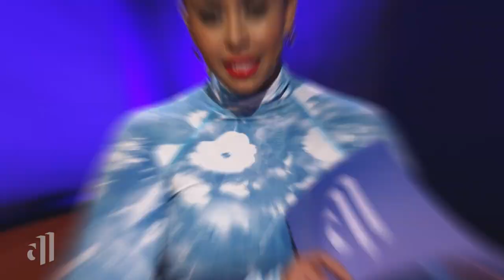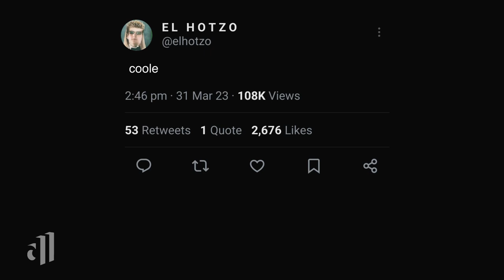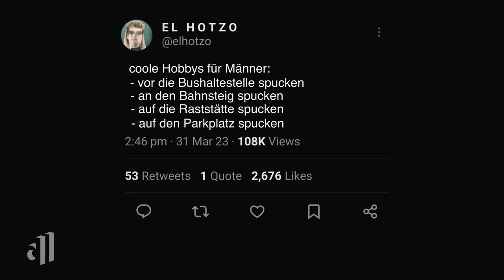El Hotzo über seinen Vater, Oliver Kahn und Alpha-Männer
Als El Hotzo sorgt Sebastian Hotz mit satirischen Posts auf Instagram und Twitter bei Millionen Followern für Stimmung, gerade hat er seinen ersten Roman herausgebracht. Bei deep und deutlich spricht er über Erfolgscoaches, seinen Vater, der ständig in Fußball-Metaphern redet und warum wir alle mehr über Geld sprechen sollten.
Außerdem mit dabei sind GNTM-Gewinnerin Alex Mariah Peter und SPD-Politiker Marvin Kliem. Moderiert von Aminata Belli und Louisa Dellert.

Kapitel:
00:00– 00:37 Intro
00:38 – 04:48 Was ist Erfolg?
04:49 – 08:12 Männlichkeitsbilder und selbsternannte Alphamänner
08:13 – 10:34 Scham und Tiefstapelei
10:35 – 13:38 El Hotzo und sein Vater
13:39 – 17:47 Gewerkschaften, Geld und Schauspieler El Hotzo
17:48 Outro

Moderation: Louisa Dellert & Aminata Belli

Autor:innen:
Maike Möller

Redaktion:
Christian Schwechten
Jonathan Doll
Sebastian Fuchs

Schnitt:
Felix Hain

Regie:
Michael Giehmann

Mehr Deep Talk und die ganzen Runden findet ihr auch in der ARD Mediathek
Ihr habt Gästevorschläge? Über welche Themen sollen wir dringend mal sprechen?